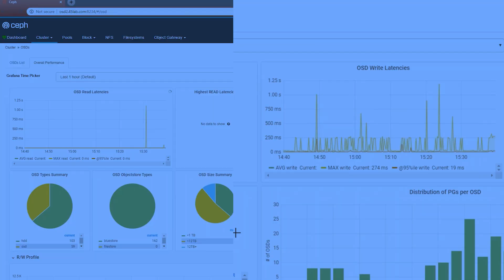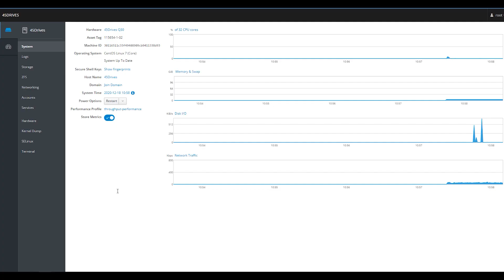Tuesday Tech Tip - New Operating System for 45Drives Storage Servers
In this week's tech tip, our lead engineer, Brett Kelly gives an update on our operating system of choice going forward for our server products. You may have heard that IBM and RedHat are "killing off" CentOS Linux. This has forced us to be a little more strategic, as we choose a new primary operating system going forward.